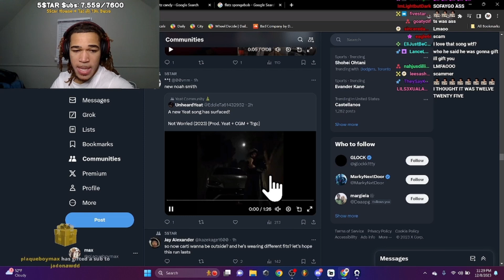Plaqueboymax Reacts To Yeat Leak